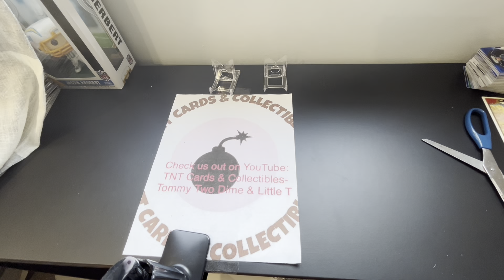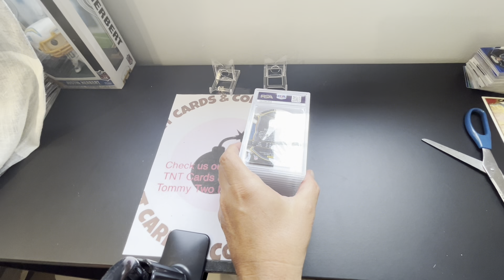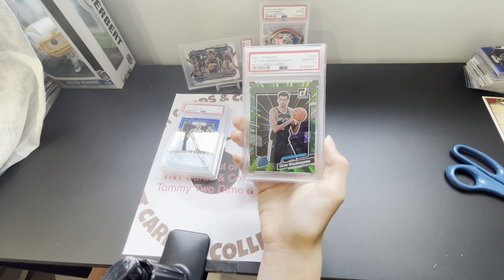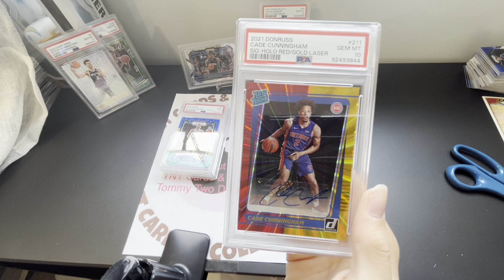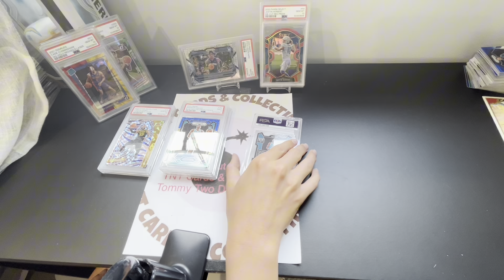🔥🔥🔥PSA BLIND REVEAL- Loads of 10’s- WEMBYS & HUGE ROOKIE AUTO PSA 10🔥🔥🔥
Blind reveal of a 14 card submission. Huge Wemby and another big rookie auto parallel PSA 10. Can we finally get a Brandon Miller or Bilal Coulibaly PSA 10?